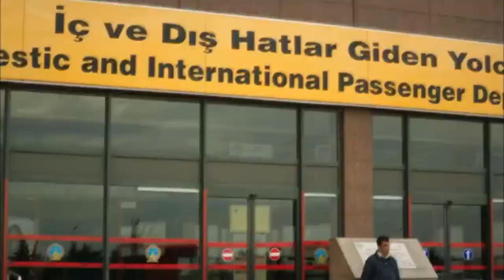KARAGUL - ΜΑΥΡΟ ΤΡΙΑΝΤΑΦΥΛΛΟ 4ος ΚΥΚΛΟΣ DVD91 PROMO 5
Τα κοσμήματα προδίδονται απ' τη λάμψη τους και τα λόγια από τον τρόπο που ακούγονται. Είναι δύσκολο κανείς να ξεχωρίσει το ψεύτικο από το αληθινό και εγώ για καιρό δεν θα μπορούσα να τα ξεχωρίσω. Η Εμπρού, θα καταλάβει έστω και αργά ότι ο σύζυγός της, της είχε πει ένα τεράστιο ψέμα. Η αλήθεια, όμως, θα της κοστίσει πολύ ακριβά. Ο Μουράτ μια μέρα έφυγε από το σπίτι λέγοντας πως θα πήγαινε στην πόλη του Χαλφέτ. Εκείνη ακριβώς τη στιγμή θα αρχίσει να λύνεται το κουβάρι της ζωής της Εμπρού, το οποίο είχε μπλεχτεί με ψέματα. Η Εμπρού βρέθηκε σε απόγνωση μαζί με τα τρία της παιδιά. Θα μπορέσει άραγε να βρεθεί ο Μουράτ; Θα μπορέσει άραγε η Εμπρού να μάθει τι συνέβη στον Μουράτ; Τώρα πια η ζωή την καλεί σε έναν πόλεμο με την απώλεια. Η ζωή την καλεί να ξαναγεννηθεί για να μπορέσει να σταθεί στα πόδια της σε μια μακρινή περιοχή για χάρη των παιδιών της."Η ιστορία των μαύρων τριαντάφυλλων